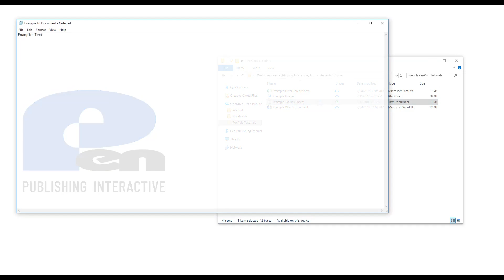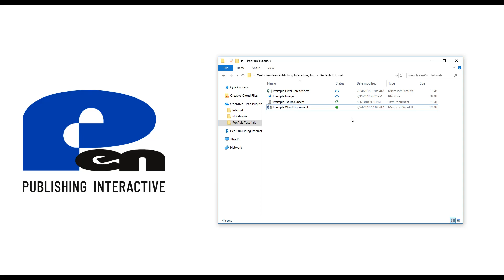How to use OneDrive's File Sync - Office 365